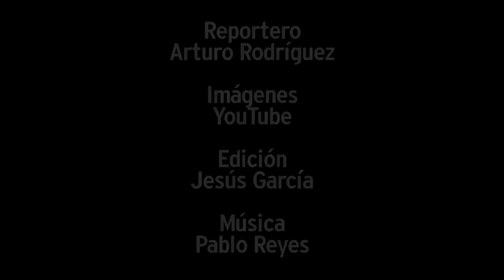Liderazgo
México asume la presidencia del G 20en medio de un complejo panorama económico internacional